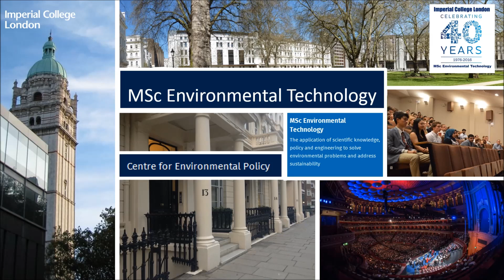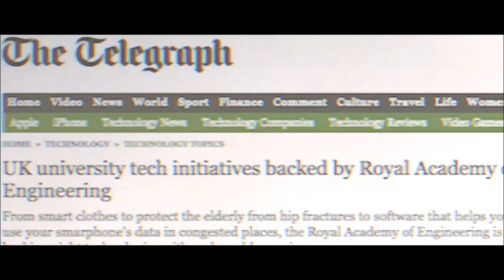The Imperial College MSc in Environmental Technology (2018)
The MSc in Environmental Technology was established over three decades ago, and provides the highest standard of knowledge and skills development for environmental specialists.

The term technology in the course title refers to the application of scientific knowledge, policy and engineering to solve environmental problems and address sustainability.

You will acquire a diverse range of discipline-specific problem-solving frameworks for tackling contemporary environmental issues, while combining the natural and social sciences with engineering and medicine in a truly interdisciplinary manner.

A major emphasis of the course is on the way environments function and on the compatible tools, alternative technologies and policies for sustainable environmental management.

There are specialist options available in the second term, designed to cater for a variety of individual interests and career requirements.

You complete a research project which normally stems from one of the specialist options. The project term extends from April to September, with the whole of this period devoted to the project.

Your project may be laboratory or desk-based and can involve fieldwork. Projects are usually carried out in conjunction with outside organisations, and can take place in the UK or abroad.